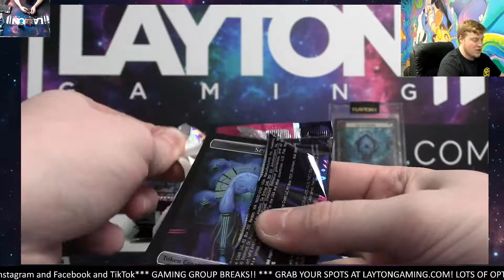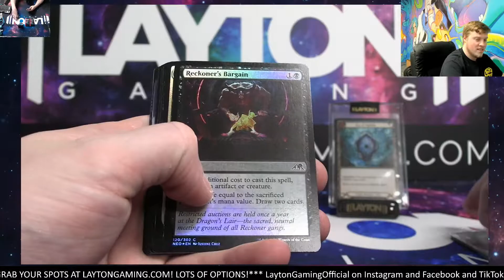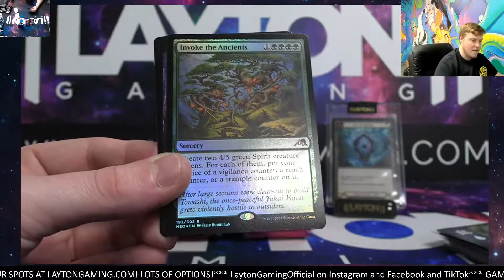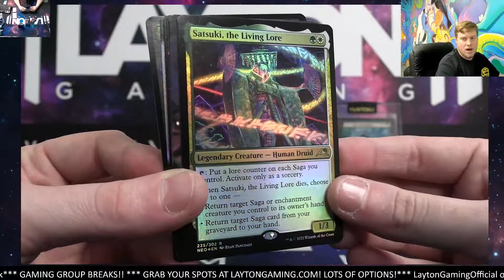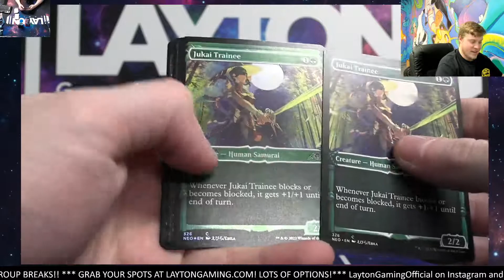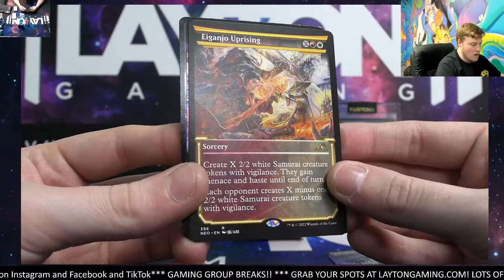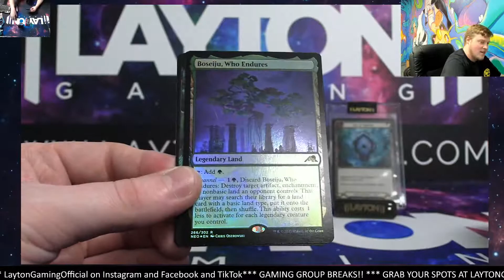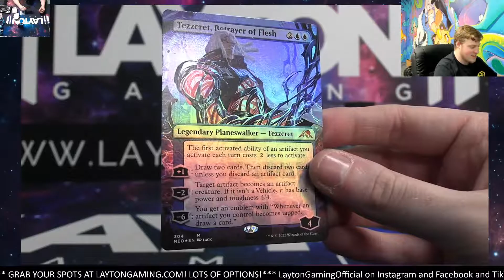Ripping a Kamigawa Collector Booster Box for Shaun D